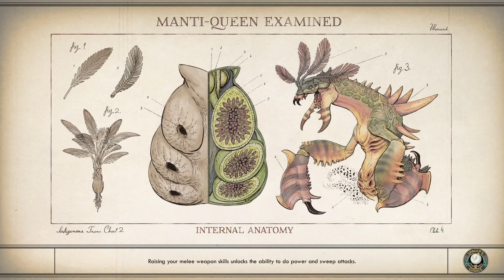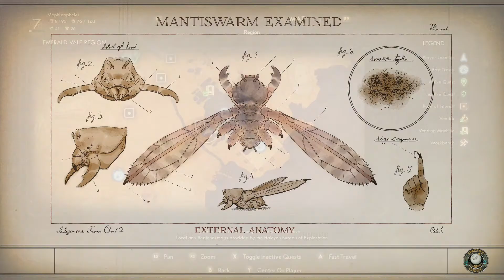Comes Now The Power Walkthrough | Who Gets The Power | The Outer Worlds Gameplay - Part 20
We activate all the routing switches in the Geothermal Power Plant, and after getting advice from Parvati we decide where to send the power.